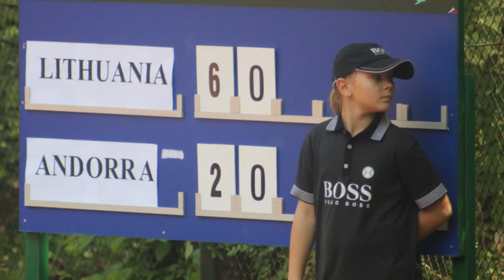Davis cup 2012 05 04 foto